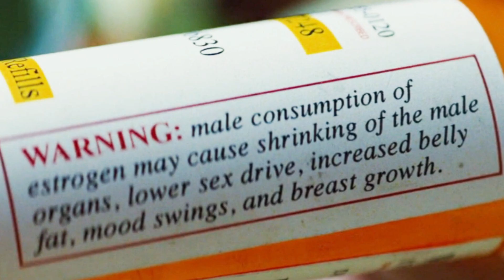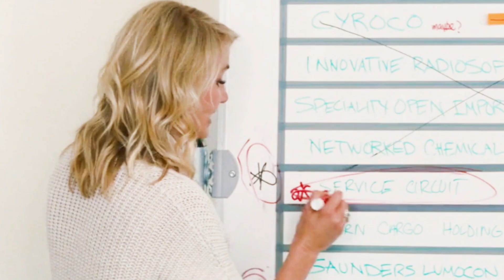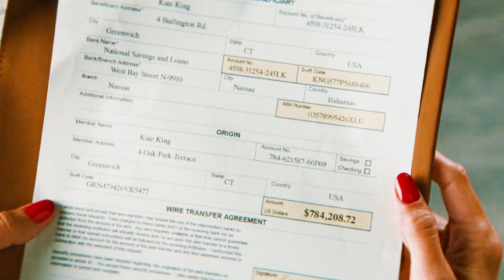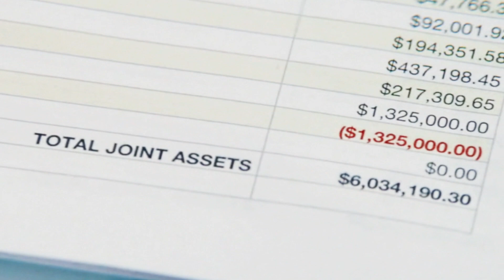A Meek Woman Bankrupts Her Husband After She Caught Him Clapping - FULL MOVIE RECAPS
Full Movie Recaps: A meek woman bankrupts her husband after she caught him cheating with multiple women, and enlist the help of his mistresses to uncover his deceit.
Movie Title: The Other Woman 2014